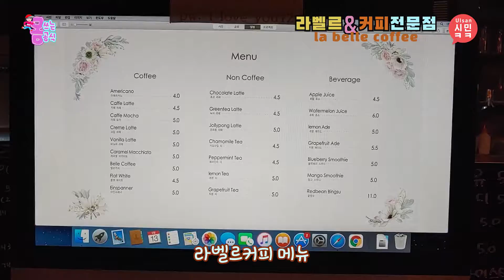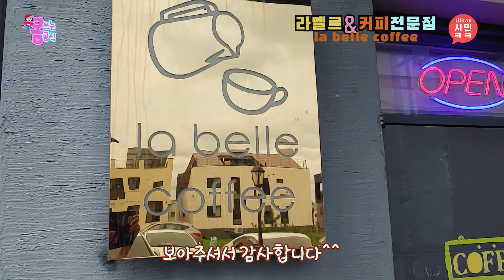라벨르커피숍 몸쓰는공식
※ 이 영상은 울산시청자미디어센터, 울산지방벤처기업청, BNK경남은행의 지원 받아 제작한 영상입니다.

※ 아래 제품을 클릭 하고 다른 제품 구매 부탁드립니다!! 꼭
이에 따른 일정액의 수수료를 제공받을 수 있습니다.)